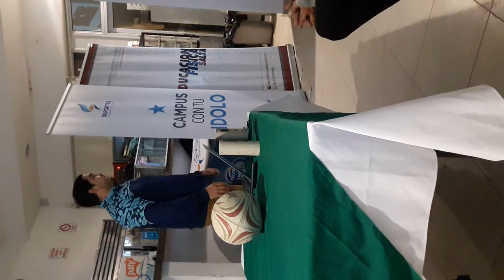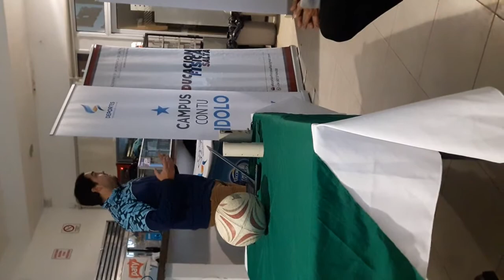Horacio Agulla en Uni de Salta (2019)